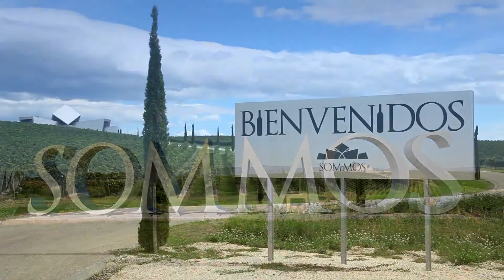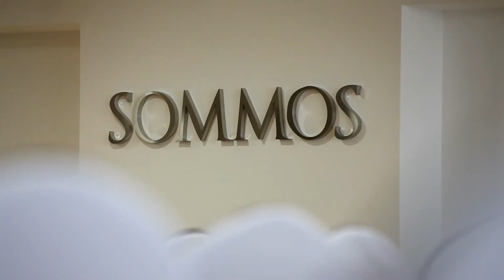Bodega SOMMOS - Video-Visita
Video-Visita de Bodega SOMMMOS. Esto es un aperitivo de lo que encontrarás si vienes a visitarnos!!